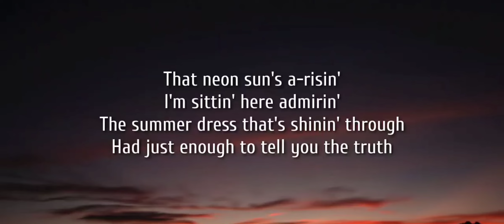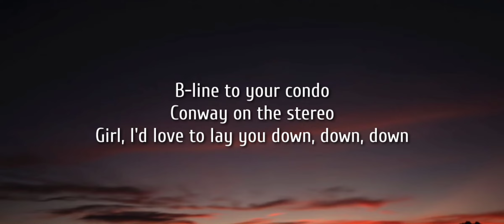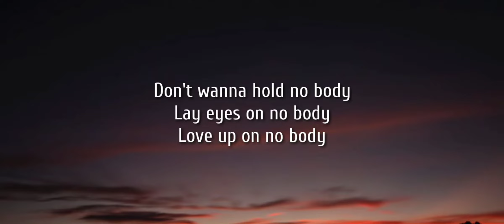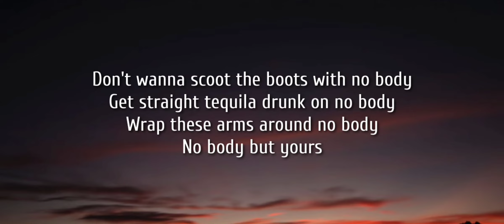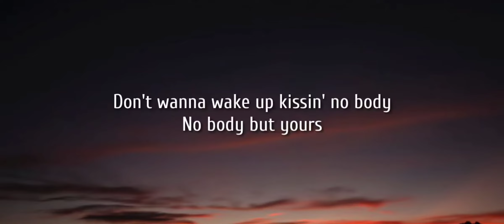Nobody: Blake Shelton HD Quality Sound (Official Lyrics Video)